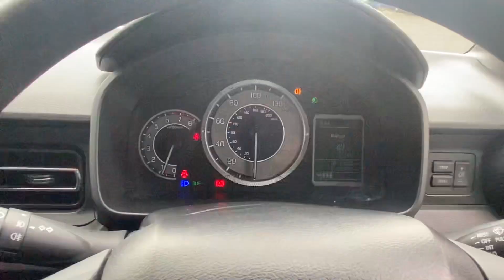KN21 GMZ | Suzuki Ignis Dualjet MHEV SZ3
We are very pleased to offer this 2021 (21 plate) Suzuki Ignis 1.2 Dualjet SZ3 5dr. Finished in fervant red with contrasting black cloth seats. With a very good spec including Bluetooth connectivity, DAB Digital radio, Manual air-con, front electric windows, Automatic and daytime running Headlamps, Rear Seat with 60-40 Split Folding and much more. Comes with 3 service stamps.

This car comes packed with plenty of feautures including:

Air-conditioning, privacy glass, with only 22,000 miles, Service History, last service March 2024 at 21,000 miles, Retail cars come with a minimum of 6 months MOT.  We can provide a full MOT as we have our own workshop and MOT station on site.

Call us to arrange a viewing on 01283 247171.

Premier Car Supermarket do not charge admin fees for arranging your finance.  Should you arrange your own finance we may pass on any fees your finance company charge us.